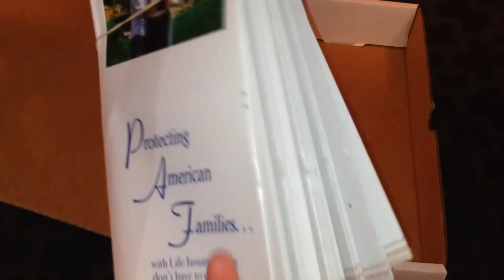Full Color Brochure Printing Services - SameDayPrinting.com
Full Color Brochure Printing Services The trifold brochure has been a staple of print marketing since Interstate rest stops were invented, with their mesmerizing racks tempting you to the false promises of local attractions. Now SameDay Printing is proud to offer these classic little pieces for your immediate consumption.